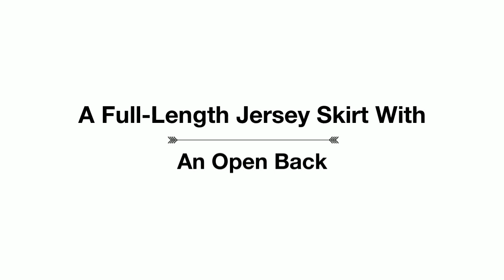Rachel Allan 2063 Prom Dress